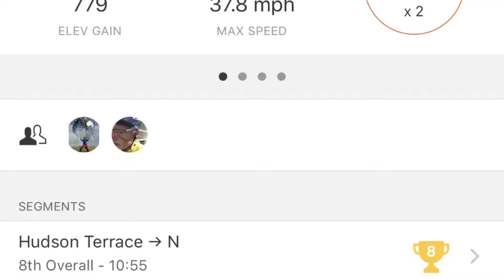Tuesday Night Skate in New York City